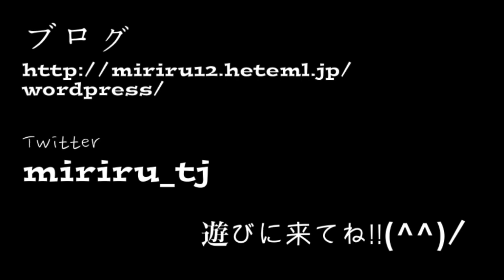タイトルなんか付けれんばい！w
さぁ！「マイケルジャクソン　止まる」で検索だ！！

iTunesに曲が配信販売されました！！
ジュースを買うのを我慢して手にしてください(^^)

HPを作りましたのでそちらもご覧ください！！
日常的なブログ書いてます！

Vimeoにて毎日動画投稿中！！

TJへの質問はTumblrにて！！
TJファミリーの交流の場も設けております！！
リンクに飛んで、鉛筆マークをclickして、文や画像を投稿できます(^^)

Twitter（日々のつぶやき、動画UP情報など）
miriru_tj